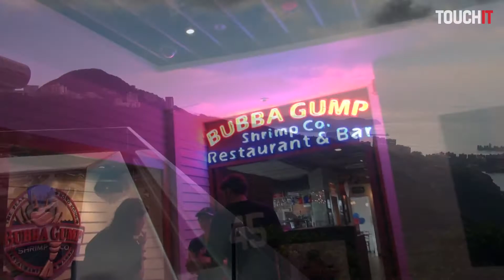Hong Kong za 4 hodiny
Predstavujeme turistické atrakcie Hong Kongu